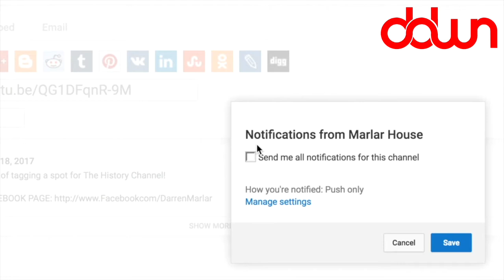Eight month old baby is a giant! * And 13 more true weird news stories!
Woman gets hand stuck in toilet! * 8-month-old baby is 84lbs! * Bride and groom kicked off United flight! * Beckhams trademark their daughter! * Girl wants poop birthday party! * Nevada’s syringe vending machines! * * And MORE in this DAILY DOSE OF WEIRD NEWS!